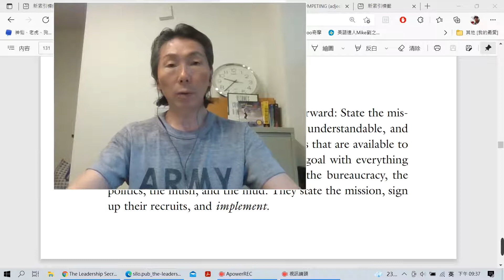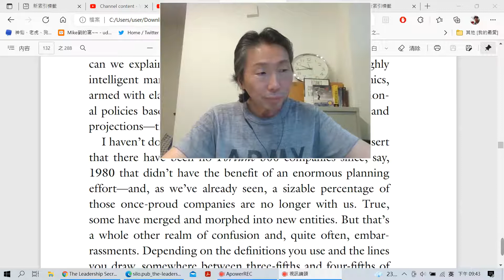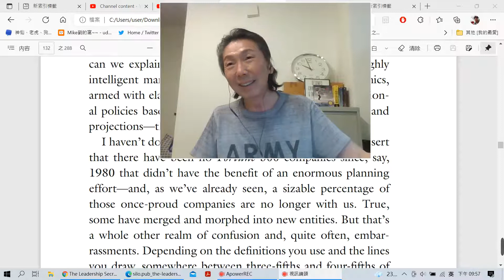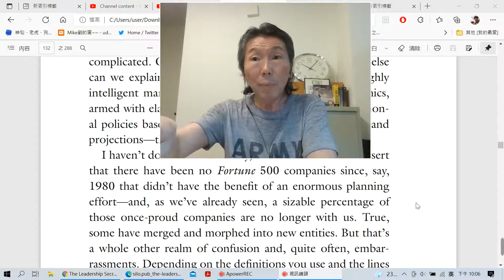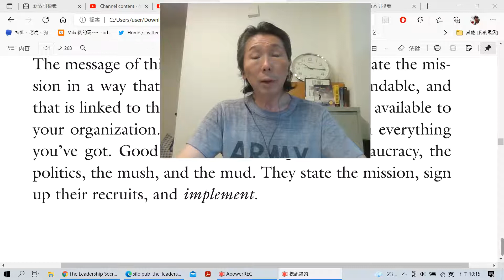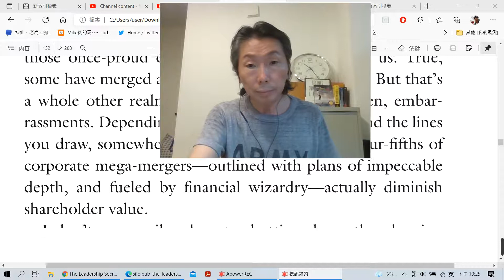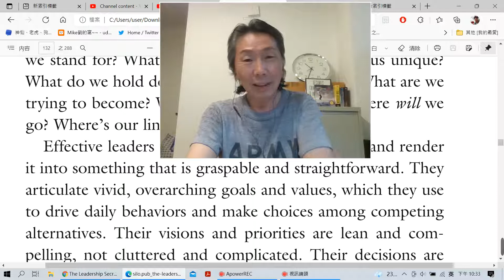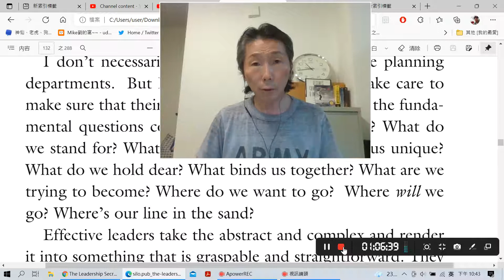軍事小單元：淺談軍事領導人才必備素養-58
Winning: Strategy and management are sometimes made overly complicated. Overcomplication can lead to failure.